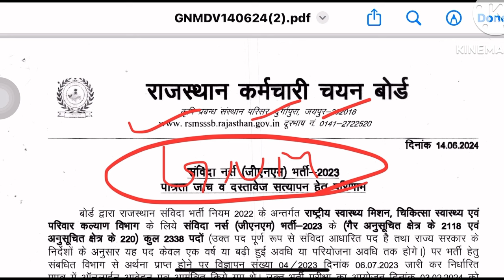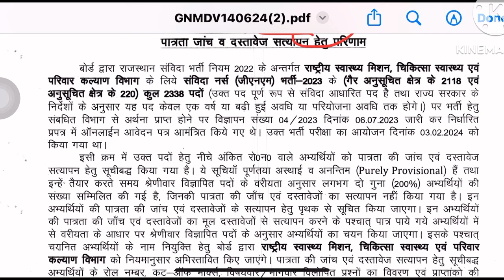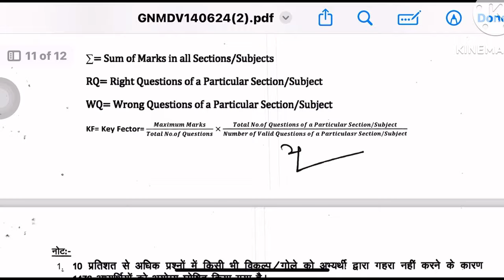Rajasthan GNM ( स्टाफ नर्स ) रिजल्ट जारी💐Rajasthan Staff Nurse Result Update💐Rajasthan gnm Result